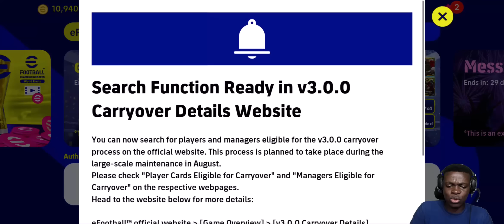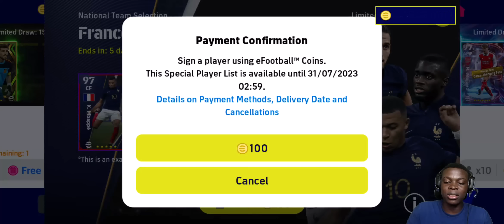GOOD FROM KONAMI😁 A FREE EPIC PACK🔥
Who did you Pack???